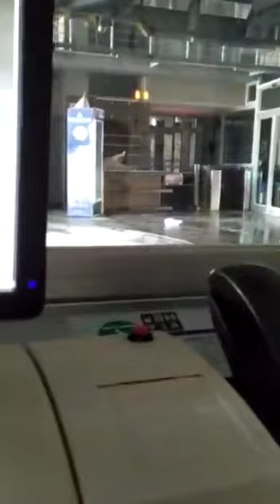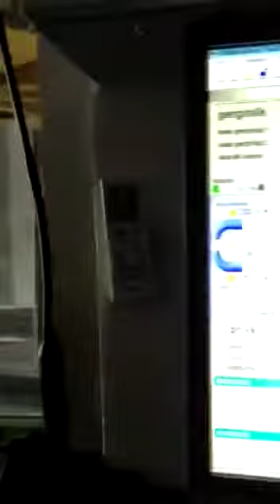Bursa - Teleferik'e gelen ayicik :)